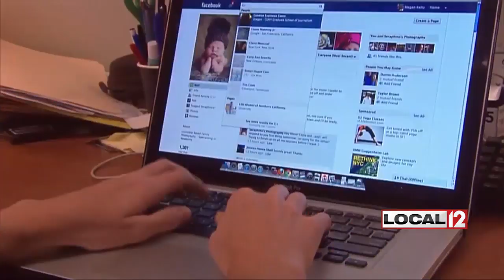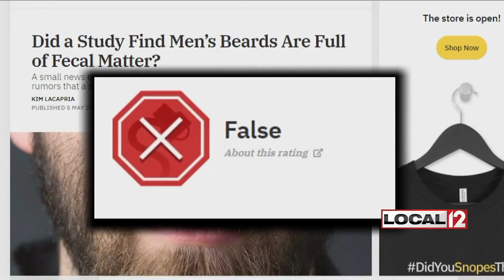Duane, Is That Right? Beards are dirtier than a toilet seat?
CINCINNATI (WKRC) - More and more men are growing beards, but a post that's gone viral says those beards are as dirty as a toilet.

For the past decade, there's been a beard boom as more and more men no longer trouble to shave their stubble. But worries about those whiskers began four years ago when social media posts went viral, proclaiming those beards are as dirty as a toilet.

Some of the headlines on these posts that won't go away are as nasty as the subject matter. But where did these claims come from?

It turns out, all the posts are tied to a TV reporter in Albuquerque, New Mexico, who in 2015 swabbed some beards and had them tested. A microbiologist did find bacteria on several beards that were similar to fecal matter, but it wasn't fecal matter, and the tests were far from scientific.

According to WebMD, research reveals "growing a beard is no health hazard." And the fact-check site Snopes.com labeled the beard claims "False" because claiming beards are as "dirty as a toilet" is, Snopes says, "an alarmist exaggeration."

So, beards are not as dirty as a toilet. But, like so many other viral posts, many of us bought that claim, which you now know is WRONG!